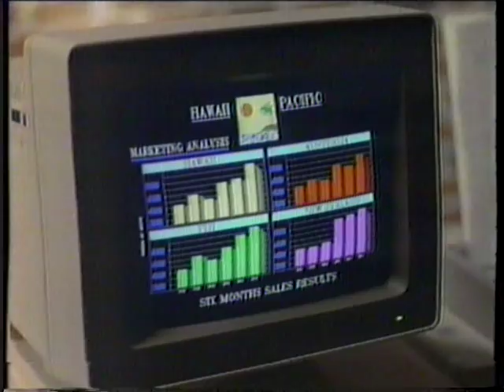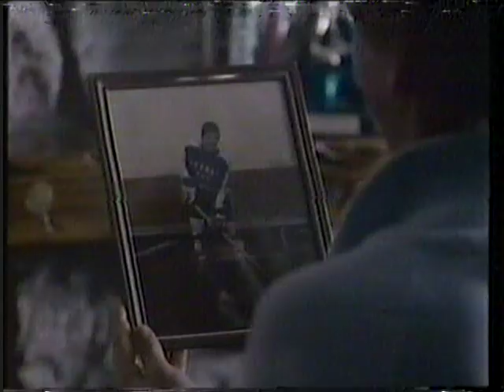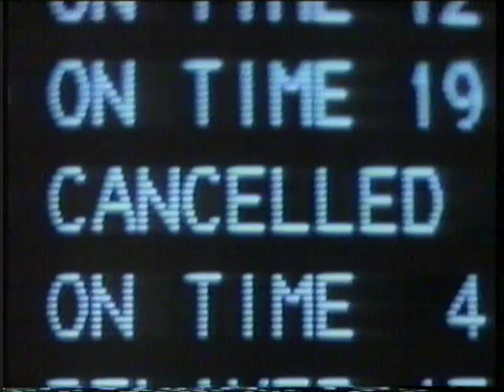80's Commercials Ontario Vol 125